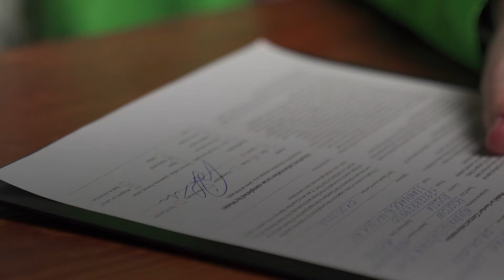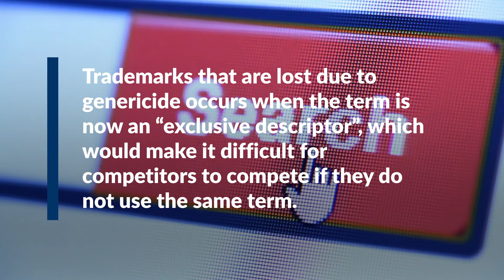Google's Birthday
Do you google? Do you use Google as a word? If you do, do you think about Google as a brand or as a search engine?

Brands can lose their trademarks when their name has become too generic. Do you believe Google has become more of a generic verb than a brand trademark? We want to read your opinion on this!